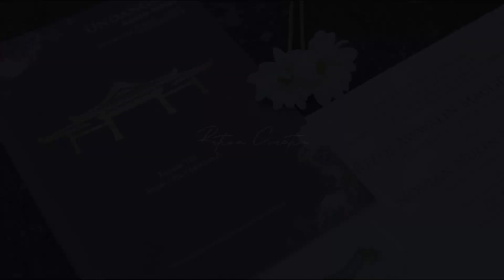Cinematic Wedding Hijab Modern | Wedding ClipCinematic Hijab Modern Rizky & Novian by Retina Creatia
Graha Mustika Kudus, Jawa Tengah - Indonesia
Love Story From The Wedding of Rizky & Novian

Photo & Video : Retina Creatia
keep contact,